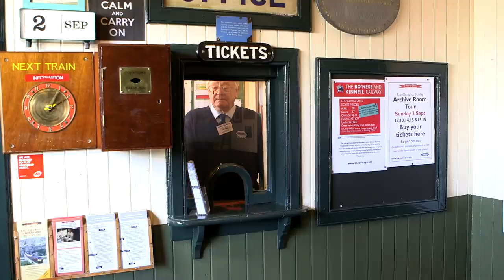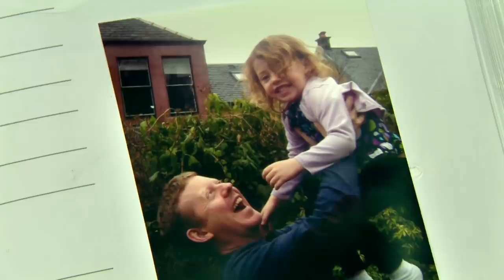@WoollyandTigOfficial- Steam Train | TV Show for Kids | Toy Spider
Dad takes Woolley and Tig on a special trip on a steam train, Tig has such a great time she doesn't want it to end.